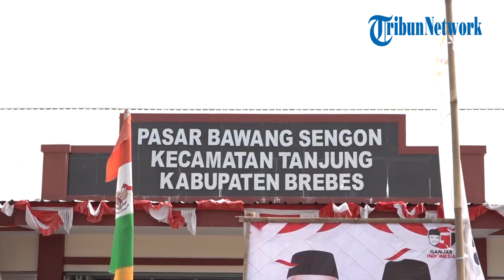Ganjar Pranowo Tinjau Revitalisasi Pasar Bawang Sengon Brebes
Gubernur Jawa Tengah Ganjar Pranowo meresmikan Pasar  Bawang Sengon Brebes, Jateng, Sabtu (19/8/2023). Pasar tersebut telah direvitalisasi dengan wajah baru yang lebih bagus dan tertata.

Dilengkapi dengan fasilitas toilet dan musholla, Pasar Bawang Sengon Brebes memberikan kenyamanan kepada pedagang dan pembeli.

Revitalisasi Pasar Sengon menggunakan bantuan keuangan tahun anggaran 2022 dengan nilai Rp3,3 miliar. Peresmian ditandai Ganjar dengan pemotongan tumpeng bersama ratusan pedagang.